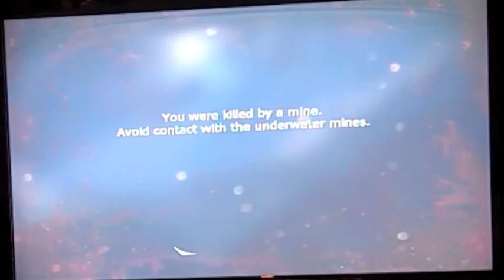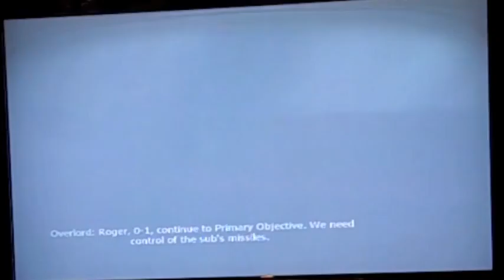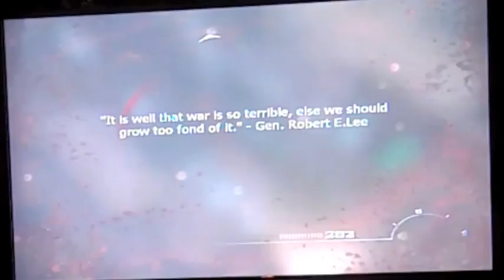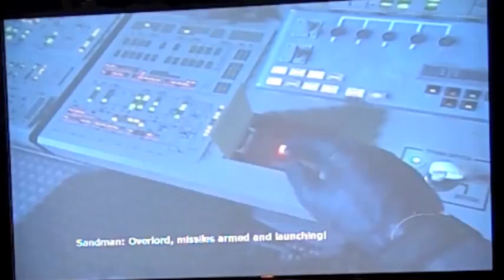MW3 Singleplayer Campaign Walkthrough Part 3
Subs sinking. Boat rampage. AAAHHH!!!